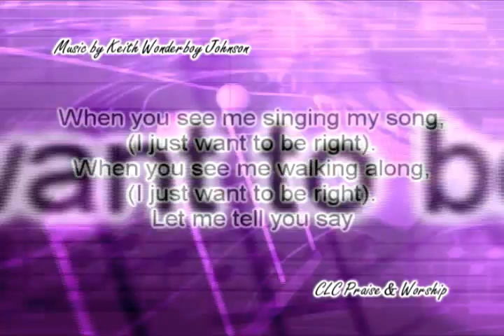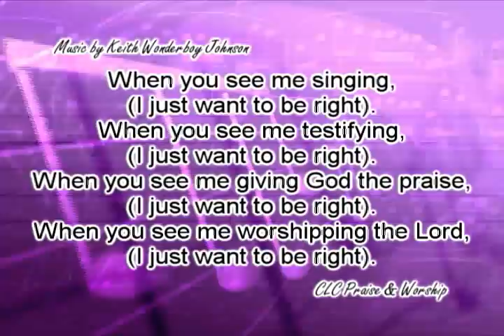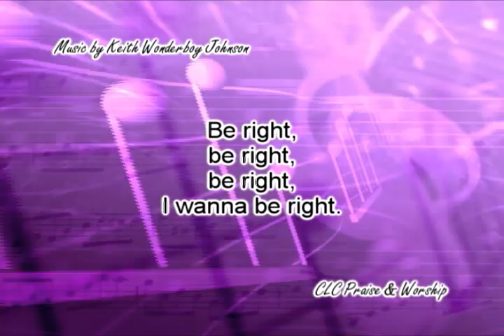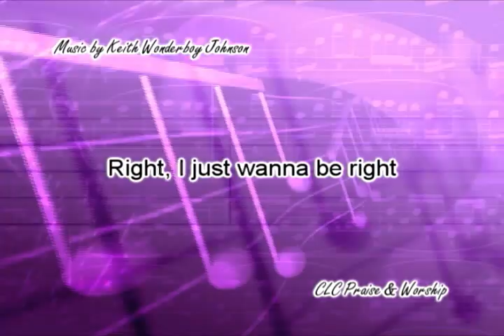Be Right - Keith Wonderboy Johnson